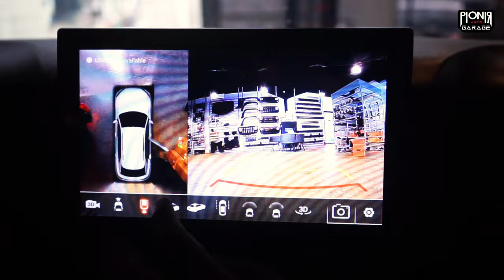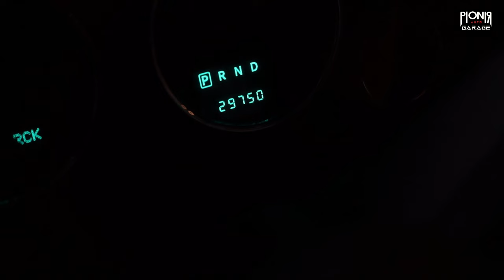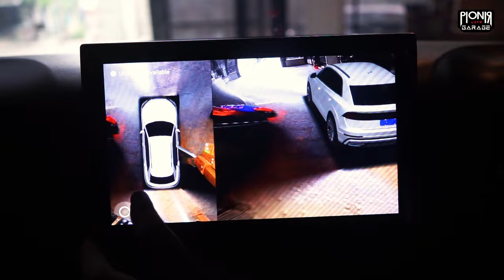DIJUAL CEPAT! JEEP WRANGLER JK SPORT 2013